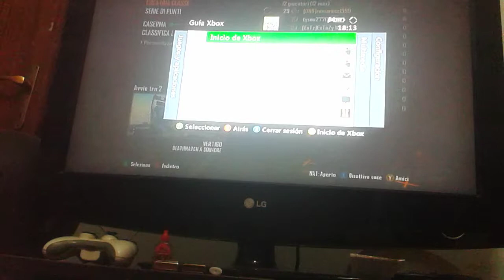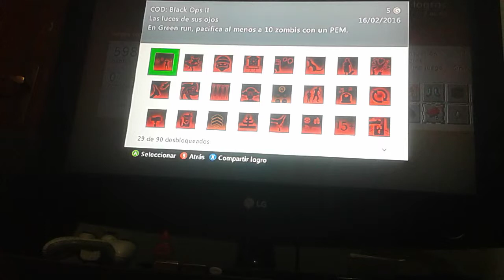GAMEPLAY SUDICIO BLACK OPS 2 #3 (SECONDA PARTE)